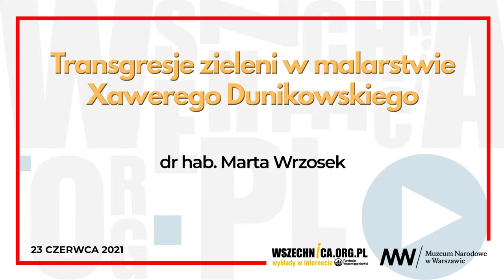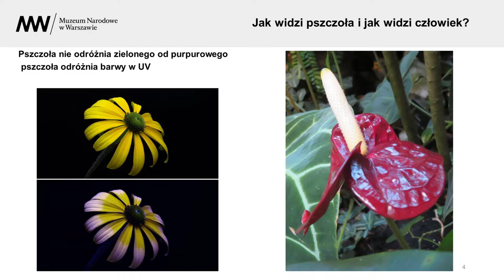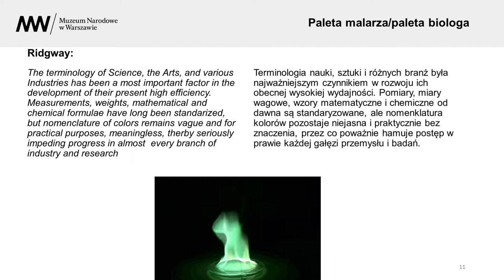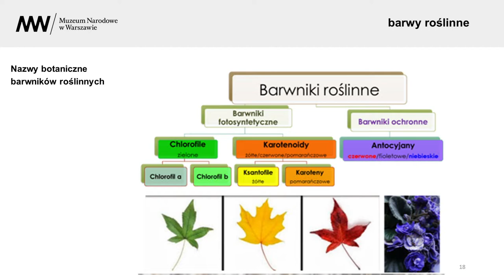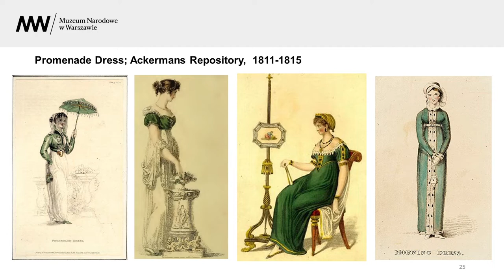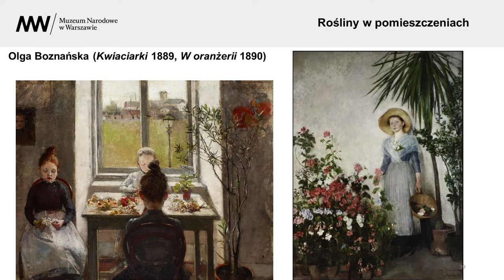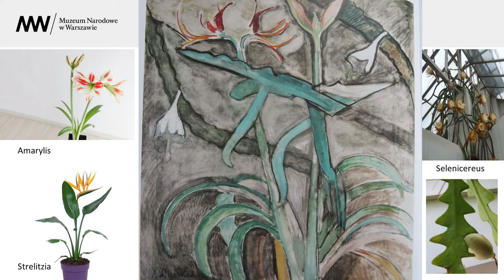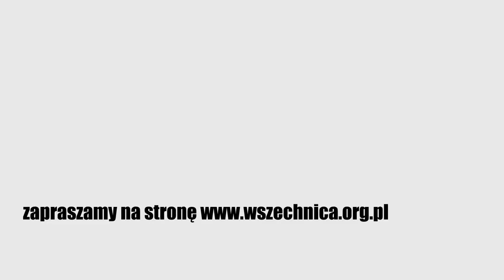Transgresje zieleni w malarstwie Xawerego Dunikowskiego - dr hab. Marta Wrzosek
Wykład dr hab. Marty Wrzosek w ramach wydarzeń wokół wystawy Xawery Dunikowski. Malarstwo / Muzeum Rzeźby w Królikarni, Muzeum Narodowe w Warszawie [7 lipca 2021 r.]

Wykład poświęcony znaczeniu roślin w malarstwie artysty. Ich dobór, barwa, sposób przedstawienia różnią się w zależności od czasu, w którym zostały namalowane, co wydaje się odzwierciedlać przeżycia artysty związane z przepracowywaniem obozowej traumy. Obrazy ujęte w sekwencji czasowej ujawniają jednak coś więcej – nie tylko dokumentują czas grozy, ale pokazują proces leczenia psychiki, w którym rośliny odgrywają ważną rolę.

dr hab. Marta Wrzosek – mykolog, zajmuje się m.in. interakcjami grzybów z innymi organizmami. Pracuje w Ogrodzie Botanicznym Uniwersytetu Warszawskiego, wykłada na Wydziale Biologii, uprzednio na Artes Liberales UW. Współtwórczyni i pierwsza prezes Polskiego Towarzystwa Mykologicznego. Autorka książek popularnonaukowych. Wyróżniona w konkursie Popularyzator Nauki w 2019 przez Ministra Nauki i Szkolnictwa Wyższego.